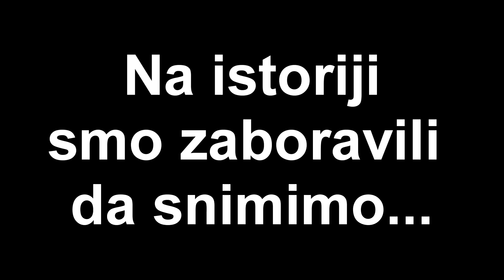School Tour - Dan u skoli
Gledajte u full HD!
Nikola nije bio u snimku jer nije bio ni u skoli ali tu smo mi:
Jovan, Lazar. Uros i Ja :D

Ovo je jedan dan u nasoj skoli :D

"School tour"
"Dan u skoli"
"veselin maslesa"